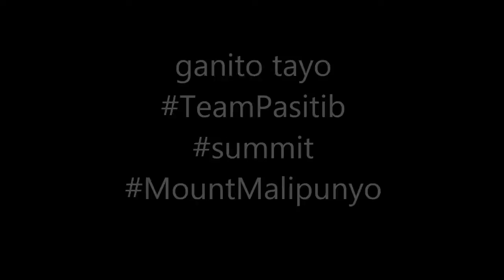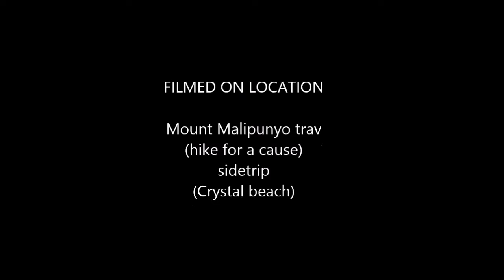ganito sana tayo 720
Mount Malipunyo to Mount Manabu dayhike (Hike for a cause 2016)
Crystal Beach Zambales (side trip)